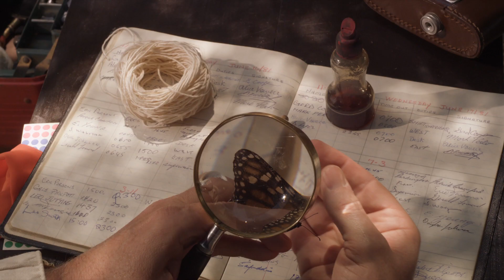Hot Docs 2019 Trailers: FLIGHT OF THE BUTTERFLIES